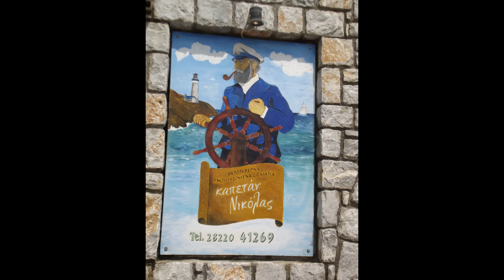Woife Strasser on the Road - Kreta - Sommer 2019 in Griechenland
Der Woife war im Sommer auf Kreta beim Windsurfen unterwegs und hat auch für die SURF am Spotguide mitgearbeitet.